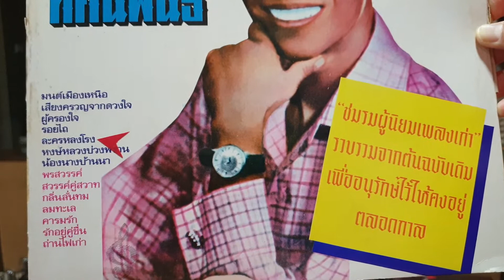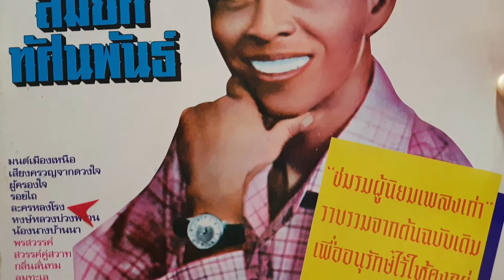"ละครหลงโรง" สมยศ ทัศนพันธ์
"ละครหลงโรง"
คำร้อง/ทำนอง"ไพบูลย์ บุตรขัน"คีตกวีลูกทุ่ง
ขับร้อง"สมยศ ทัศนพันธ์"นักร้องวงดุริยางค์ทหารเรือ
แผ่นเสียงตรา ชพก-ชมรมผู้นิยมเพลงเก่า
ชุดรวมเสียงเพลงแห่งความหลังของสมยศ ทัศนพันธ์